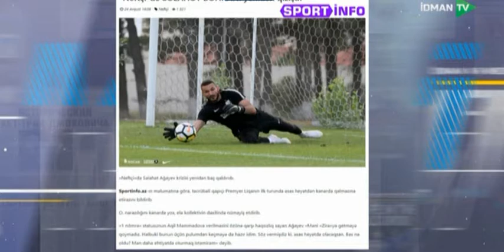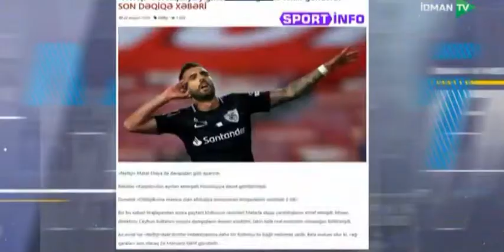Millinin və avrokubok iştirakçılarının müzakirəsi - VİDEO